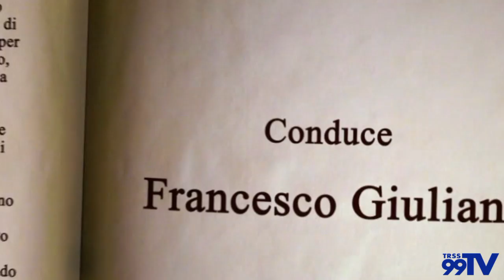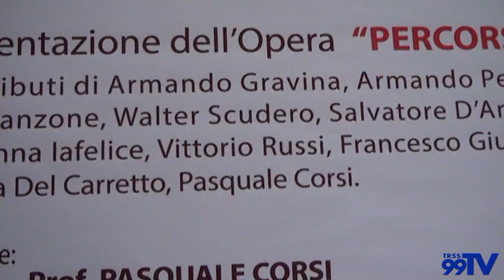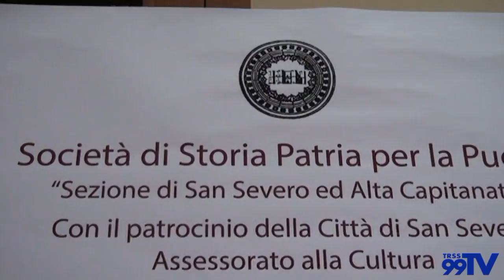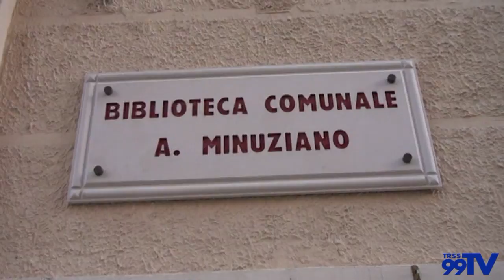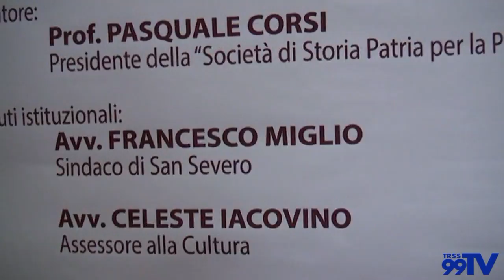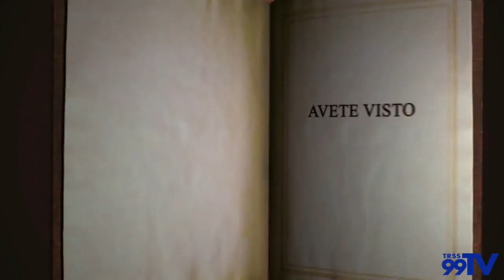Presentazione del libro "Percorsi", a cura della Società di Storia Patria di San Severo